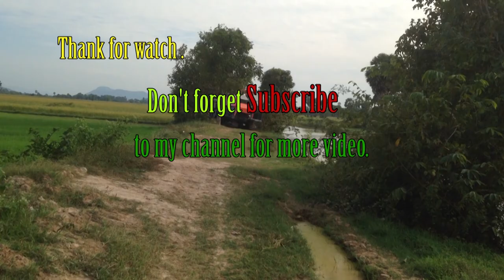Amazing tractor Kubota M6040 stuck in mud / World Most Amazing Modern Agriculture Heavy